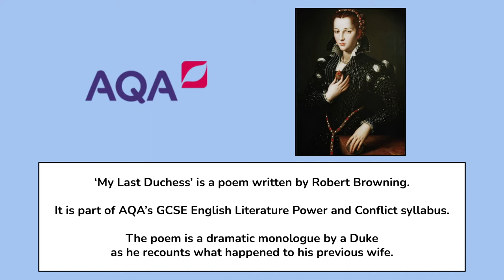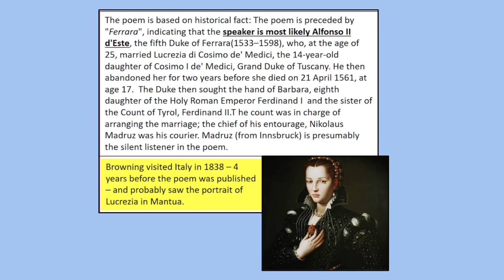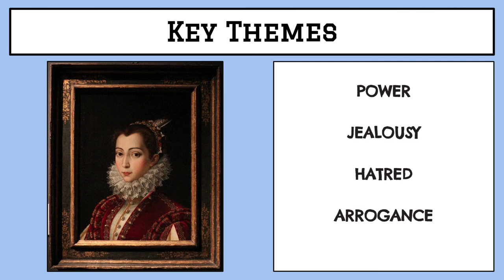'My Last Duchess' by Robert Browning - Context and Overview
In which I give a brief overview of the poem 'My Last Duchess' by Robert Browning and discuss some of the context behind it.